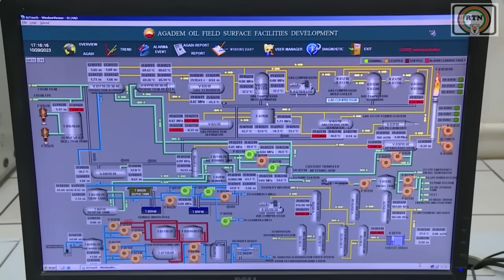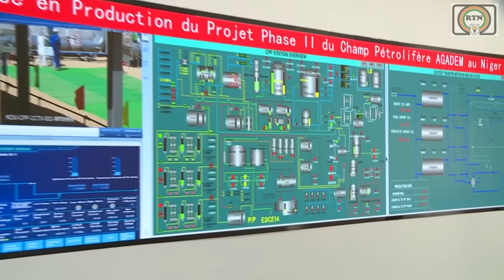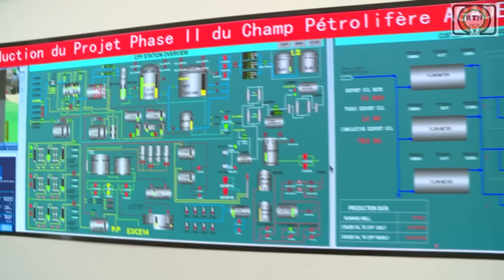Un acte qui démontre la volonté du CNSP à faire du Niger un pays indépendant et souverain.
journal actualités

Le Conseil des Ministre du samedi 02 mars 2024 a adopté les projets de décrets portant approbation du contrats de partage de production entre la République du Niger et la Société Nigérienne des Pétroles SONIDEP aux blocs pétroliers R5, R6 et R7 d'Agadem et au bloc pétrolier de Bilma.
C'est une décision inédite que vient de prendre les Nouvelles autorités.